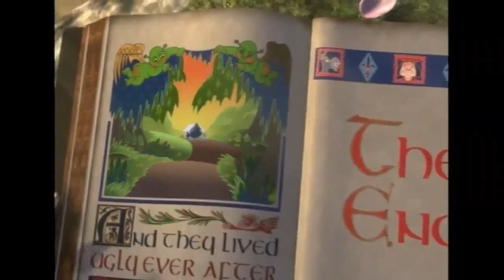DreamWorks-uary (5) - Shrek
5 odcinek przeglądu animacji studia DreamWorks.

Tłumaczenie: Yeshu
Korekta: speiderman